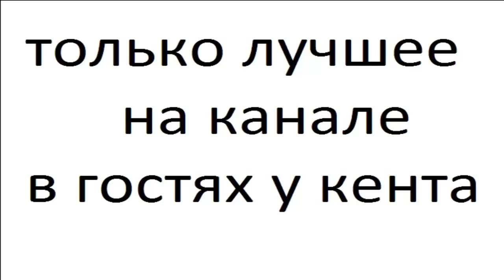ваные комнаты фото 19